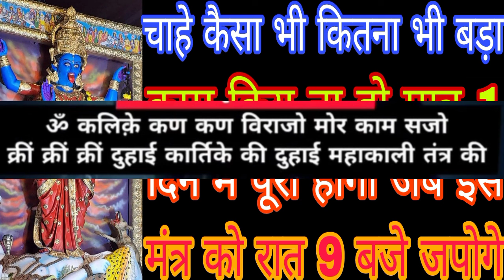चाहे कैसा भी और कितना भी बड़ा काम कियू न हो मात्र 1 दिन में पूरा होगा जब इस मंत्र को रात 9 बजे जपोगे